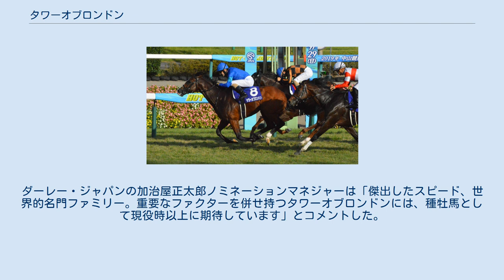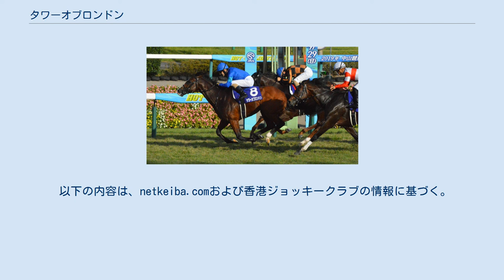タワーオブロンドン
タワーオブロンドン（英: Tower of London）は、日本の競走馬。
主な勝ち鞍は2017年の京王杯2歳ステークス（GII）、2018年のアーリントンカップ（GIII）、2019年のスプリンターズステークス（GI）、京王杯スプリングカップ（GII）、セントウルステークス（GII）。
 馬名の由来は「ロンドン塔」。
 2015年2月9日、北海道日高町のダーレー・ジャパン・ファームで持込馬として誕生。
母の初仔ということもあり当歳時はやや小柄であったが、離乳後から一気に成長を遂げる。
1歳秋からの中間育成においては、ダーレー・ジャパン・ファームの同世代の馬の中では断トツの馬格と幅と筋肉量の持ち主になっていた。
 7月29日、札幌競馬場での新馬戦で鞍上クリストフ・ルメールでデビュー。
追い切りが仕上がり途上だったため2番人気に留まったが、2馬身半差で逃げ切って新馬勝ち。
2戦目のクローバー賞（OP）では一旦先頭に立つもダブルシャープに差し返されて2着となる。
距離を100m短縮したききょうS（OP）ではノーステッキで後続を突き放して圧勝。
鞍上のルメールは「次のロードカナロアです」と絶賛した。
 続く京王杯2歳ステークス（GII）では中団待機から上がり3F33秒2の豪脚で突き抜け、2着カシアスに2馬身差をつけて重賞初制覇を果たした。
朝日杯フューチュリティステークス（GI）ではダノンプレミアムに次ぐ2番人気に支持される。
直線でインコースを突いて追い上げるも、ダノンプレミアムには突き放され、ステルヴィオにも交わされての3着に終わった。
レース後、ルメールは「もう少し短い距離の方がよさそうです」とコメントした。
 4月14日のアーリントンカップ（GIII）から始動。
勝ち鞍のないマイル戦ながら1番人気に推されると、中団後方から直線鋭く伸びて重賞2勝目を挙げた。
勝ち時計1分33秒4はレースレコードだった。
 NHKマイルカップ（GI）でも本命視されたが、スタートで躓き、直線も前にスペースがなくほとんど追うことができないまま12着に終わった。
これにより、計画されていたイギリス・ロイヤルアスコット開催への参戦も白紙となった。
その後は安田記念（GI）出走を目指して調整されたが、レース4日前に体調を考慮しての回避が発表された。
 秋はキャピタルステークスから復帰、鞍上も短期免許で来日していたゴドルフィンの主戦ウィリアム・ビュイック騎手を配し、後方から追い込み2着となった。
 東京新聞杯から始動し、鞍上が再びルメール騎手に戻ったここは上がり馬のインディチャンプに次ぐ2番人気に推されたがプラス10キロの馬体増の影響で末脚が不発し5着に敗れた。
 その後は短期免許で来日していたオーストラリアの若手ダミアン・レーン騎手を鞍上に迎えて京王杯スプリングカップに出走。
1番人気に推されると道中は折り合いに専念。
直線では鋭い伸びを見せて、コースレコードを叩き出し優勝。
重賞3勝目を飾った。
鞍上のレーンは来日3週目で早くも重賞2勝目を挙げた。
 登録していた安田記念は回避し、函館スプリントSへ再びレーン騎手鞍上で出走。
JRA禁止薬物騒動の影響で登録13頭の内6頭が競走除外となる中、1番人気に推される。
レースでは上がり3F33秒5のメンバー最速の末脚を発揮するも、逃げたカイザーメランジェを捉えきれず、またアスターペガサスにもクビ差届かず3着に敗れた。
 鞍上がルメールに戻ったキーンランドカップでは、ダノンスマッシュに次ぐ2番人気に推される。
レースはダノンスマッシュが優勝。
その後続いて同時入線したリナーテとの写真判定の末、ハナ差の2着になった。
 中1週のローテーションで臨んだセントウルステークス（GII）では、当年の高松宮記念を勝ったミスターメロディを抑えて1番人気に推される。
レースでは道中中団を進むと、直線残り約400mで鋭い末脚を発揮、後続を一気に突き放すレコード勝ちで圧勝。
重賞4勝目を飾ると共に、スプリンターズステークスの優先出走権を獲得した。
 秋のスプリント王者決定戦スプリンターズステークスでは主戦のルメールが同厩舎の桜花賞馬グランアレグリアに騎乗予定のため、浜中俊との初コンビで参戦を予定していた。
しかし、グランアレグリアが左前脚の蹄の炎症により回避することが決まり、ルメールの継続騎乗が実現した。
同じくG1初制覇を狙うダノンスマッシュとの二強対決が注目され...